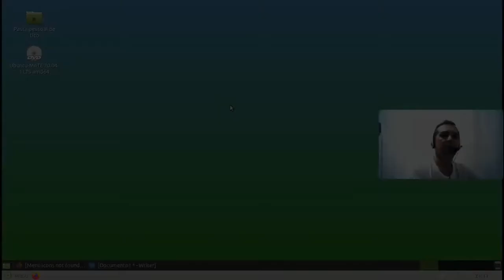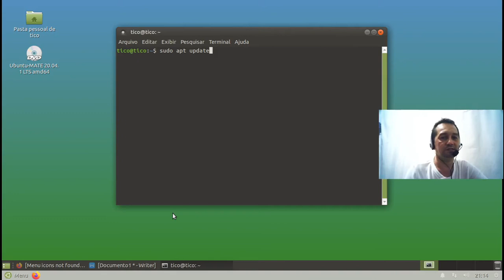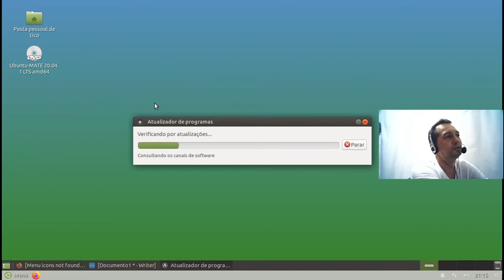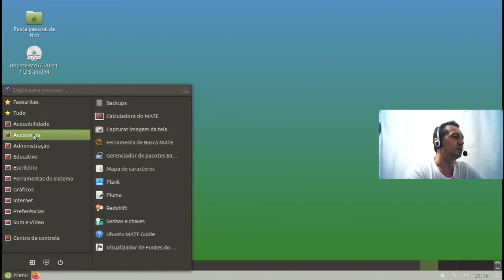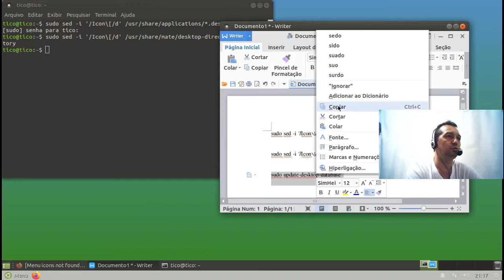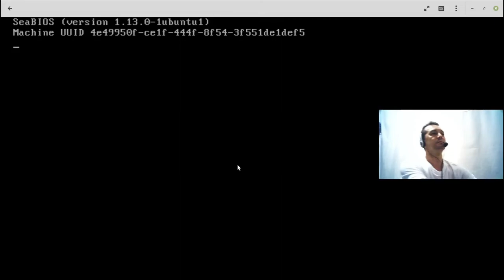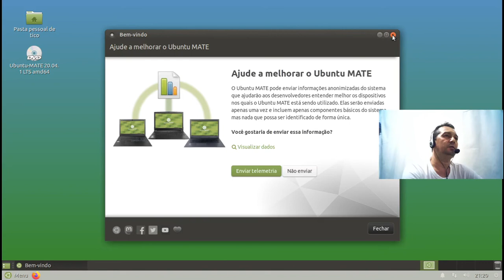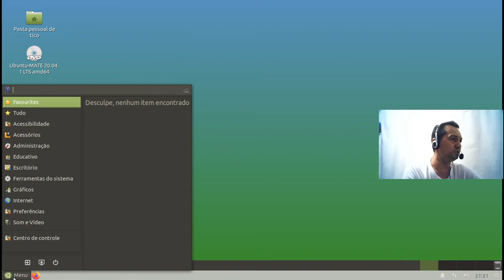Ubuntu Mate, Como corrigir o problema dos ícones faltantes no iniciar.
Veja como corrigir a falta de ícone no iniciar do Ubuntu Mate.
comando de correção:
sudo sed -i '/Icon\[/d' /usr/share/applications/*.desktop

sudo sed -i '/Icon\[/d' /usr/share/mate/desktop-directories/*.directory

sudo update-desktop-database

após isso reinicie a maquina.